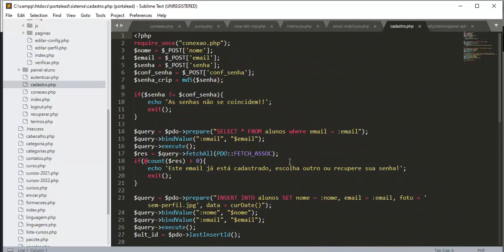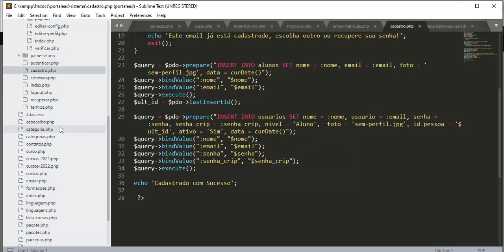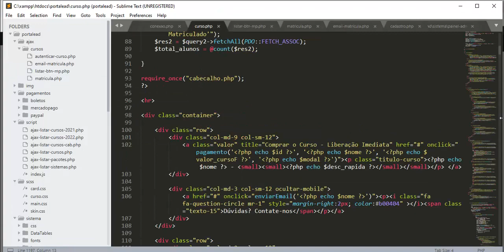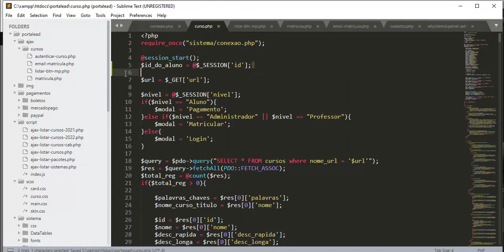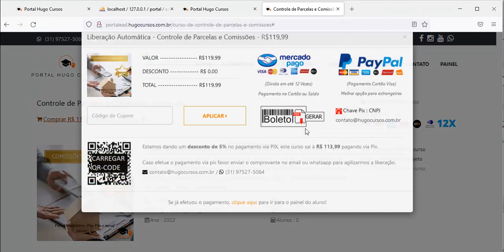Potal EAD / Módulo 09 Painel do Aluno - Aula 06 Finalizando emails